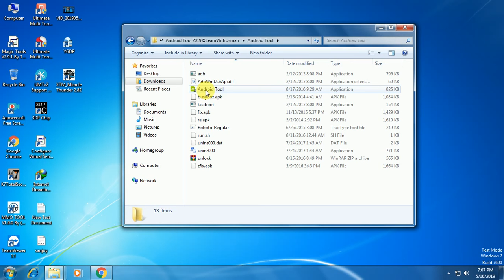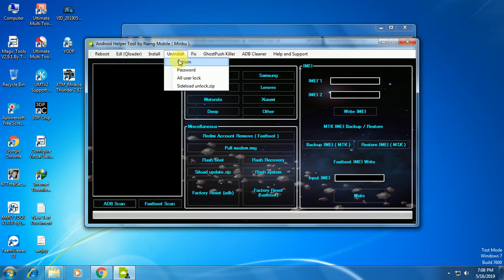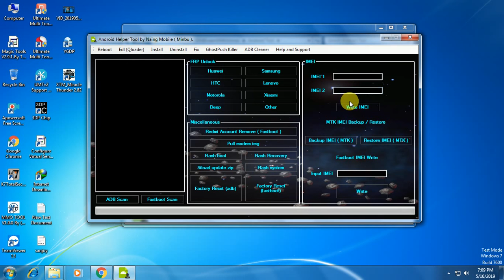New Android Tool, Sanjib Pandit-9831463802